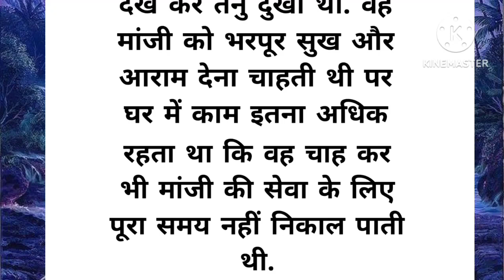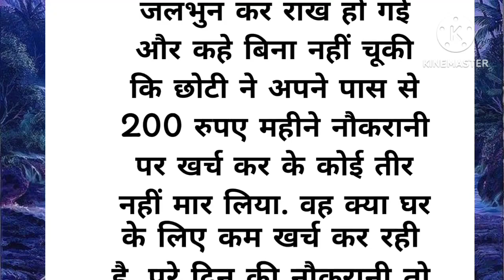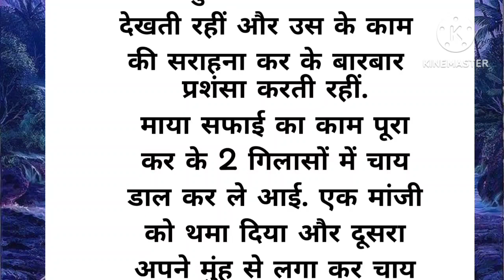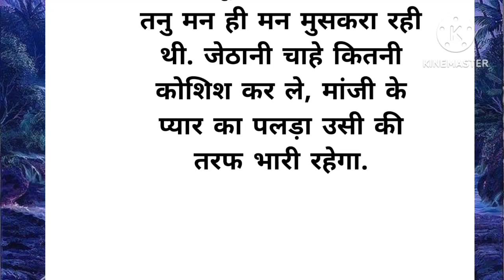।। तुने मां जी का सारा धर्म भ्रष्ट कर दिया गलती तो सारी छोटी बहू की है ।। natkhat palak,।।